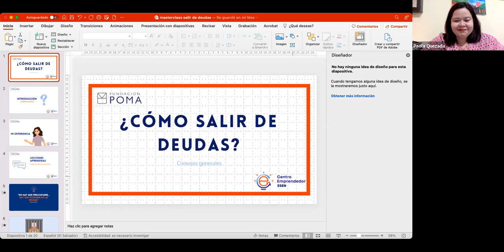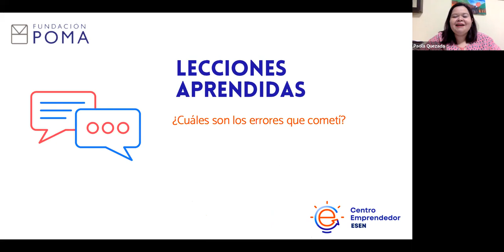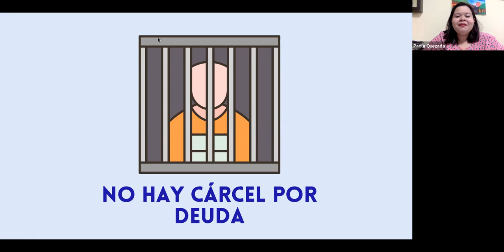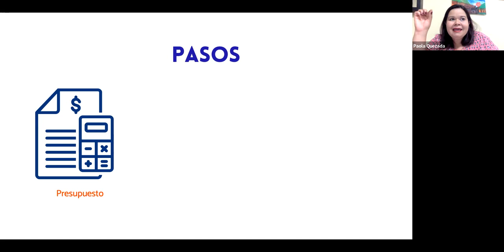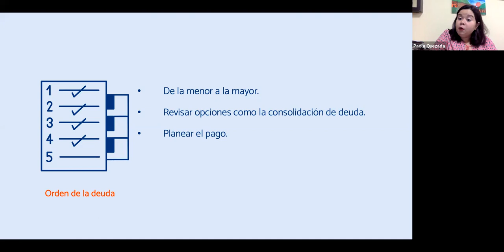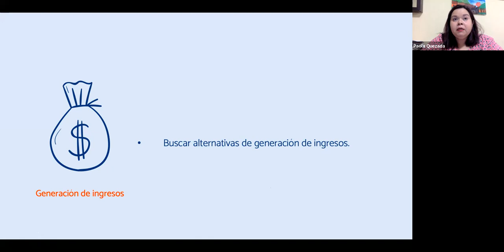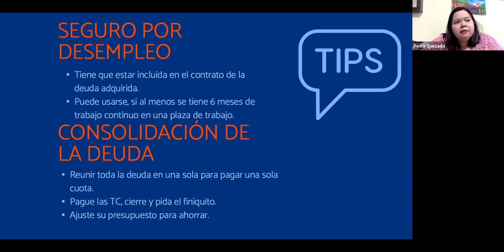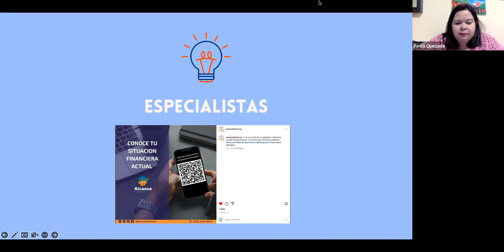Masterclass-Consejos para superar deudas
En la sesión "Consejos para superar deudas" te brindamos recomendaciones para organizar mejor tu presupuesto para que puedas alcanzar tus metas.